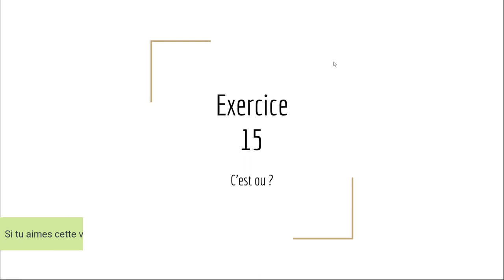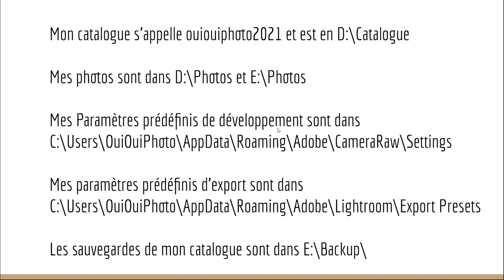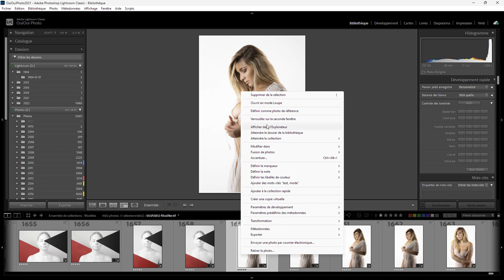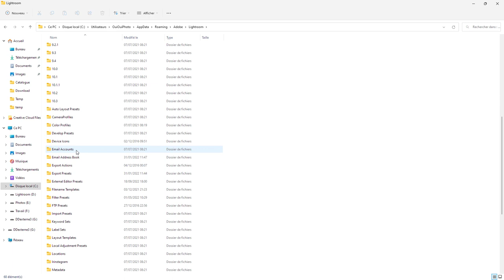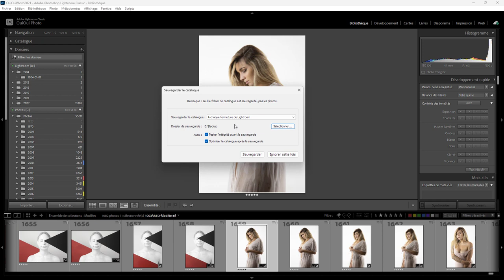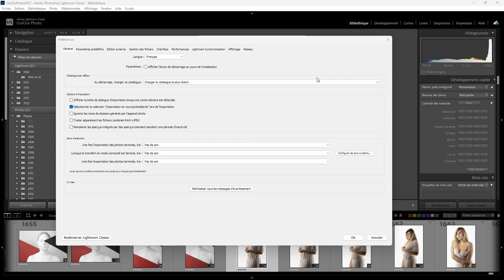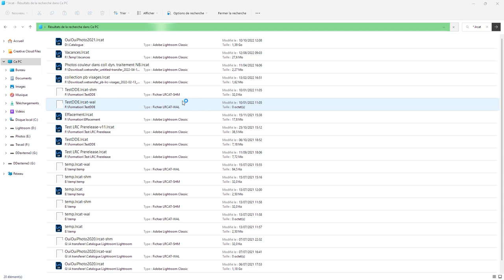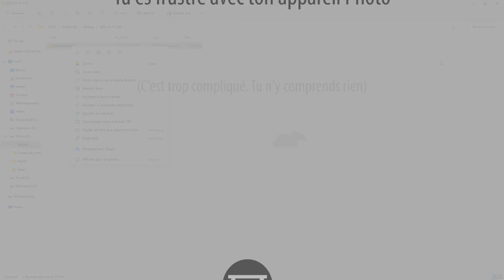Lightroom - Exercice 15 - C'est ou ?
Vous avez déjà pas loin de 400 vidéos sur LRC donc maintenant, on va vérifier les acquis avec des exercices ;) C'est à vous de bosser. Aujourd'hui, on va rechercher ou se trouvent des choses importantes